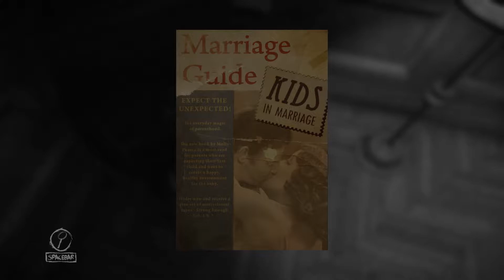Layers of Fear - Playthrough - Part 4